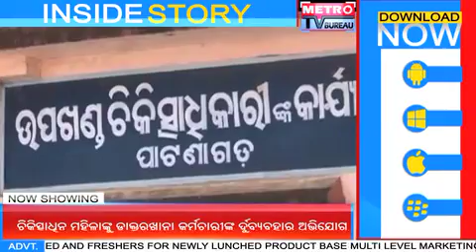UTKAL PRADESH Dt 04 10 2016